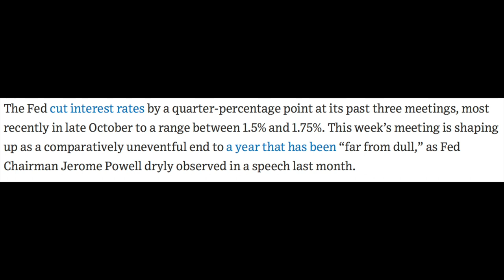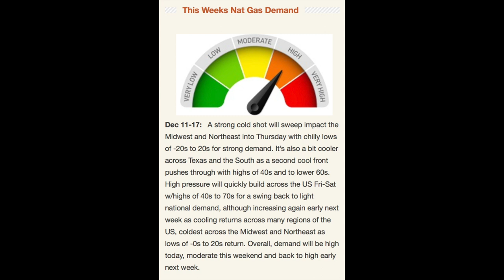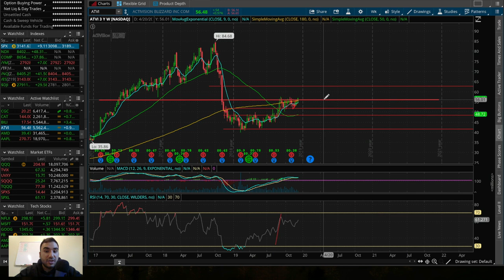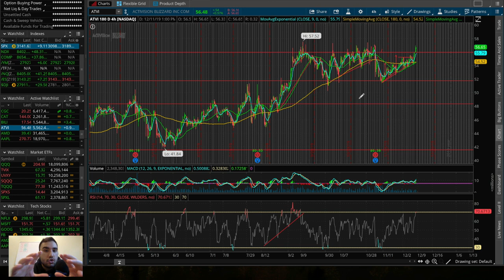I Bought THIS Stock Today...| Natural Gas Analysis | No Rate Cuts!?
Get 2 Free Stocks on WeBull (Valued up to $1400) when you deposit $100

Twitter ➤➤➤ @StasSerfes

In this video I go over the stock market's performance on 12/11/19 as well as some stocks/ETFs/ETNs I'm watching right now.  I also go over the current federal reserve funds rate situation as well as the Dec 15th tariff deadline and how these could affect the stock market.